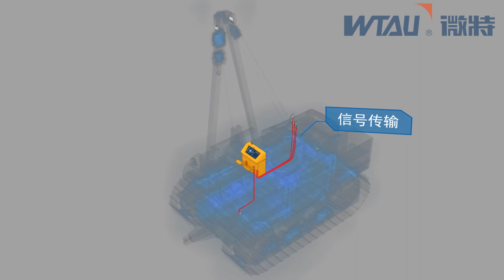Sideboom Crane of Pipe Layer Safe Load Moment Indicator System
Safe Load Indicator For Pipe Layer Crane Load monitoring equipment for pipeline construction. If you would like to get a quote, Please leave us the parametes: Crane Picture ? Crane Capacity ? Crane Modle ? Crane Load Chart? Or just contact by Whatsapp/wechat:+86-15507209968